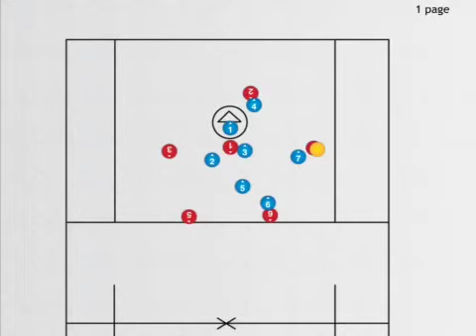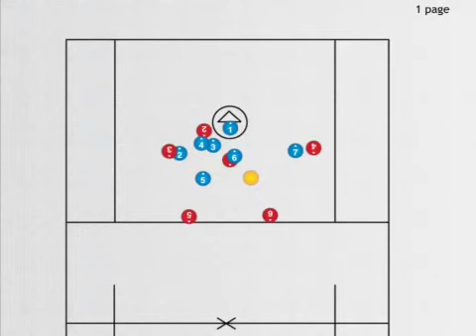Lacrosse Man to Man Defense with Press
Applying pressure to a lacrosse offense